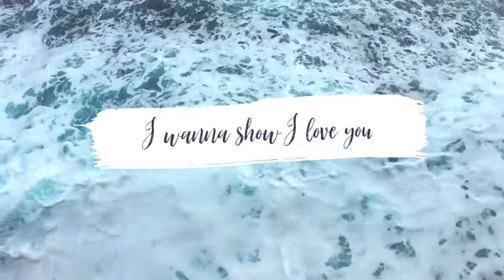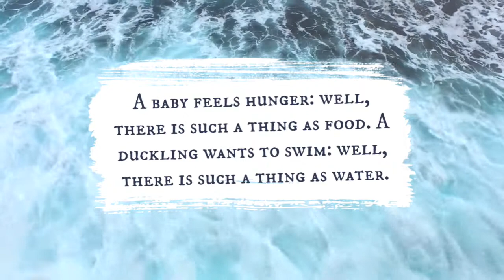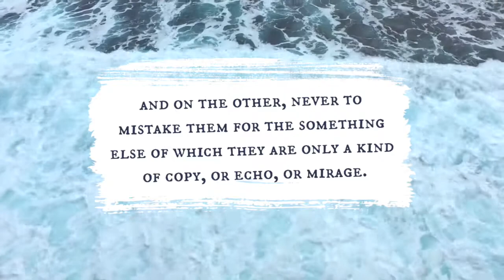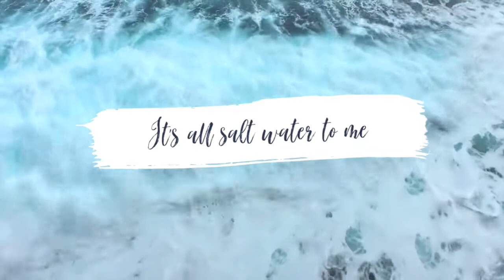Sarah Hallis - Salt Water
Excerpt from C.S. Lewis - Mere Christianity
Instrumental: Giants' Nest - Slow Boat